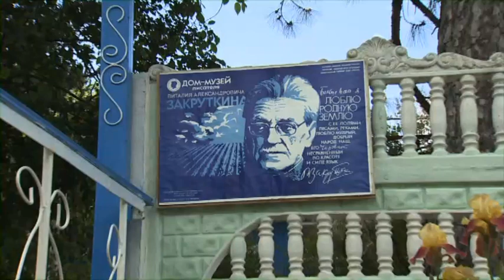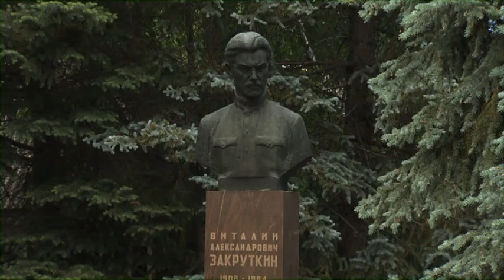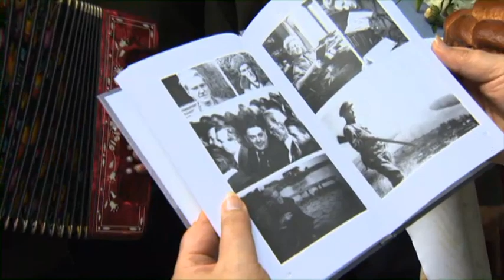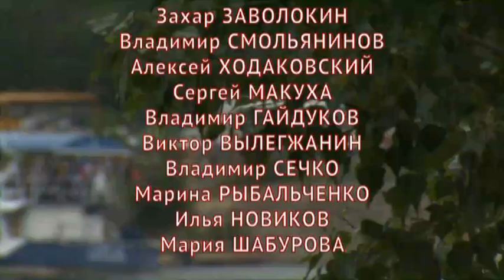Играй, гармонь! | Казаки донские | Часть 2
Карты Сбербанк:

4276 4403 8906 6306 (РУБ)

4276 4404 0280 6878 (USD)

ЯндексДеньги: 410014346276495